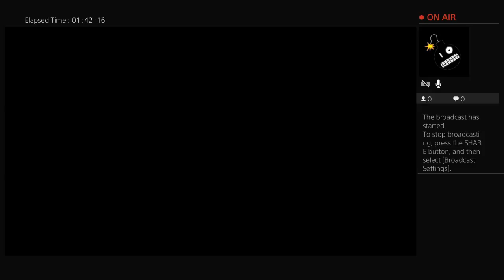seisceroocho's Live PS4 Broadcast